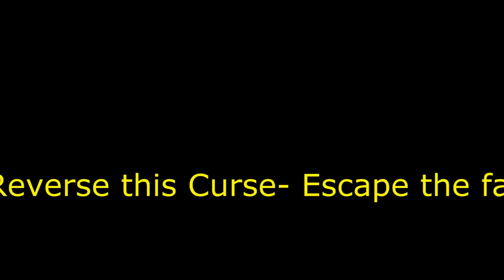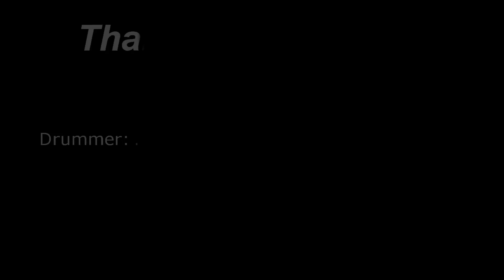Escape the fate- Reverse this curse (Drum cover)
Ronnie= Dying is your latest fashion, or Falling in Reverse. STFU
Craig= Escape the fate, The word alive, and Blessthefall. STFU.